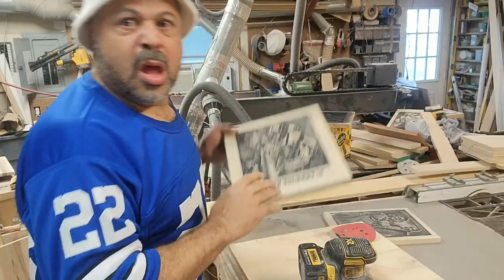Should Cowboys be looking at Tackles?